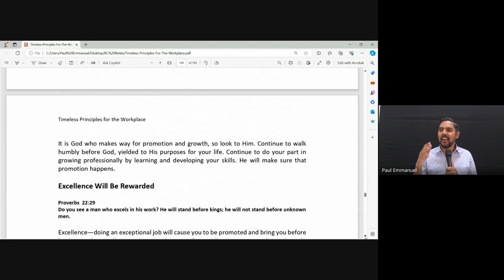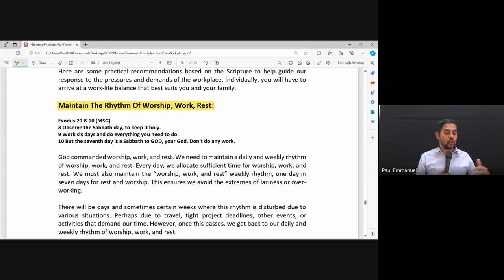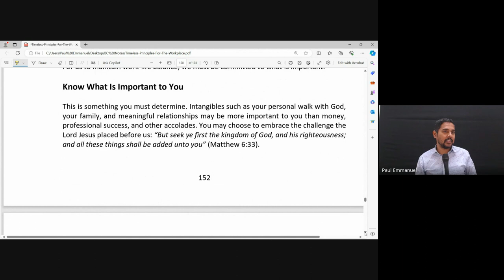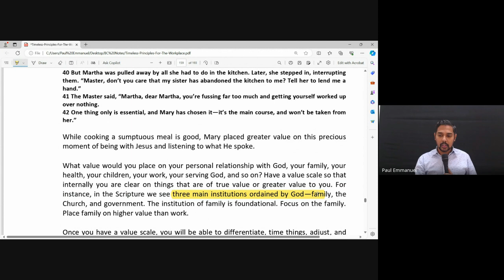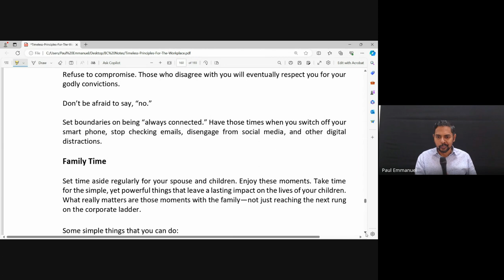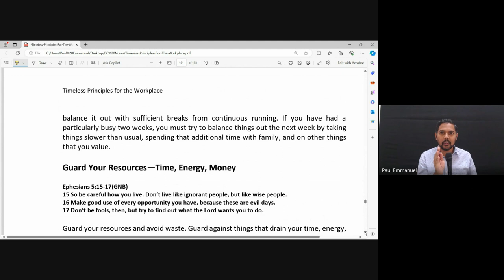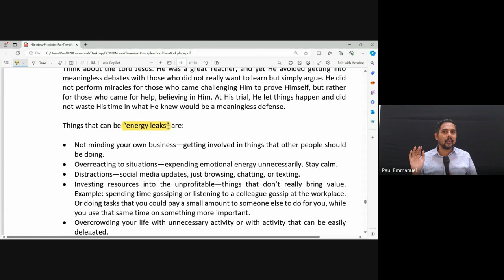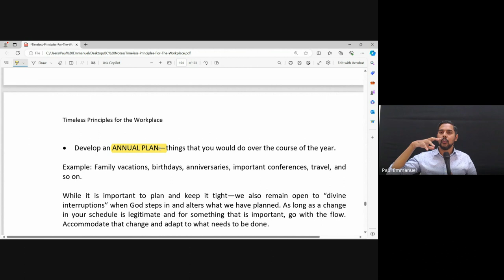Marketplace Ministry | Lecture 20 : BC208-MM-20240325